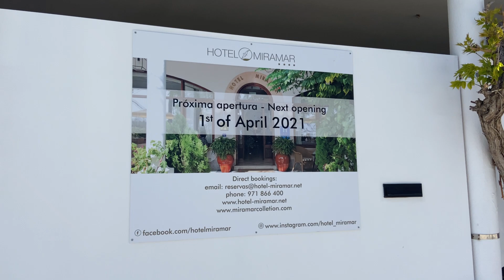Mallorca 2021 A Year in Review & Live Stream Highlights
In this video, Mallorca 2021 A Year in Review & Live Stream Highlights, here is a reminder of the key events and highlights that shaped tourism and Majorca holidays on the island this summer.

2021 has been my first full year making mallorca vlogs for my channel Mallorca Under the Sun, and it’s been so much fun to bring videos from the island to wherever you are in the world.

It also features some of my Mallorca live stream highlights of my favourite encounters!   It was a pleasure to meet you all.  Thank you so much for being part of my videos and I look forward to meeting many of you next year.

A year in review 2021 started like this. The beginning of the year started with harsh lock down restrictions in Mallorca making it a challenge to make videos promoting the island. However as the year went on, restrictions gradually began to lift.

By the end of June, the final restrictions were lifted and we went on to enjoy summer almost as normal, but without dancing in nightclubs, and travel made more difficult with testing, and in the case of the UK quarantine rules.

I was reminded of the importance of getting travel insurance and having a good health insurance policy in place when the unexpected happened in August.

We enjoyed a busy end of season in the Autumn, some very wet weather in November and ended the year enjoying beautiful Christmas lights in Palma.

I have so many content ideas for 2022 so they’ll be lots of new content to look forward to. Happy New Year everyone!

Chapters:
0:00 A huge thank you
0:43 January 2021 Port Andratx
1:00 April 2021 Puerto Pollensa
1:46 May 2021 Magaluf
2:35 Mallorca Summer 2021 - what was it like
3:17 Live Stream Highlights 2021
4:54 The importance of travel insurrance
5:20 Autumn in Mallorca
5:30 November 2021 Palmanova
6:03 December 2021 Palma de Mallorca